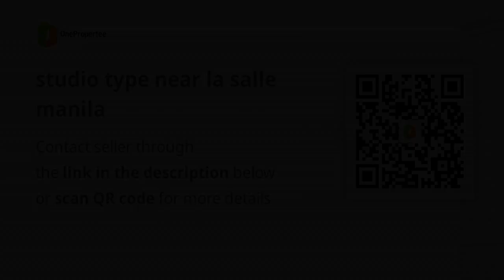studio type near la salle manila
Price: ₱ 6,445,717
Condominium/Apartment Type: Residential Condominium
Number of Bedrooms: 1
Number of Bathrooms: 1
Unit Size in sqm: 21 sqm.